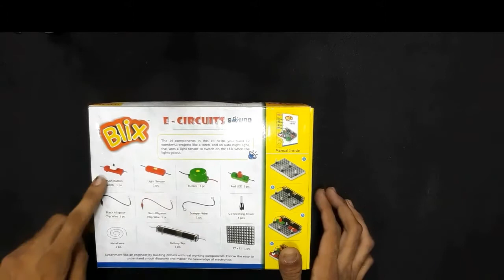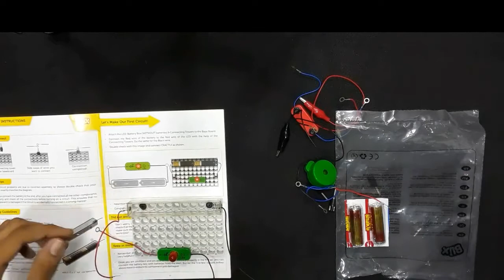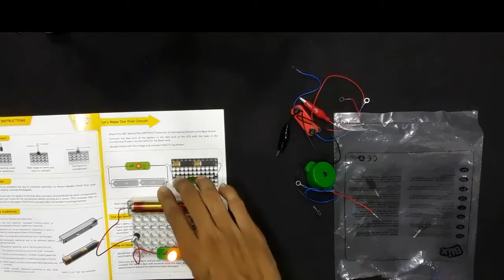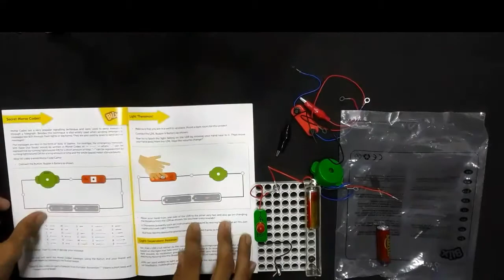BLIX E CIRCUIT ZEPHYR |ELECTRICAL GAME FOR KIDS| zephyr brand| Technical game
BLIX E CIRCUIT ZEPHYR |ELECTRICAL GAME FOR KIDS

tecnical game for kids, coding decoding, EducationalToys, experiment with circuit, science experiment, Peephole view toys,